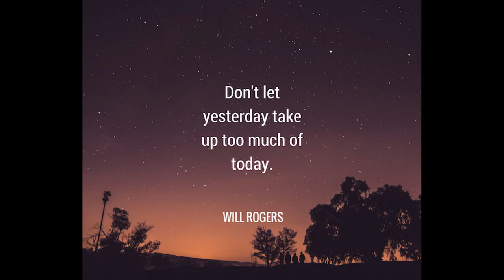528 Hz Deep Healing Manifest Love Fall Asleep Quick Positive Vibes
528 Hz   Deep Healing   Manifest Love   Fall Asleep Quick   Positive Vibes